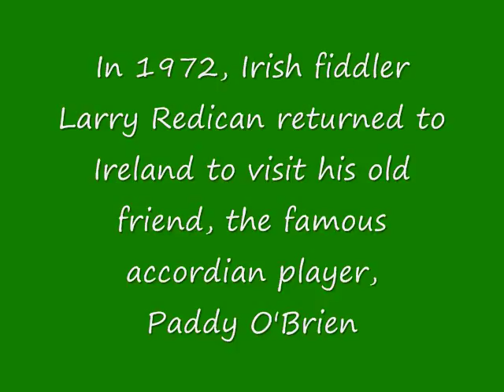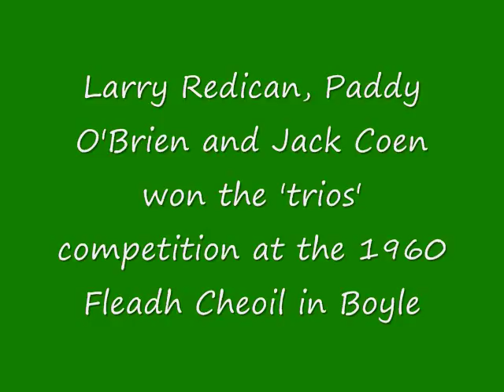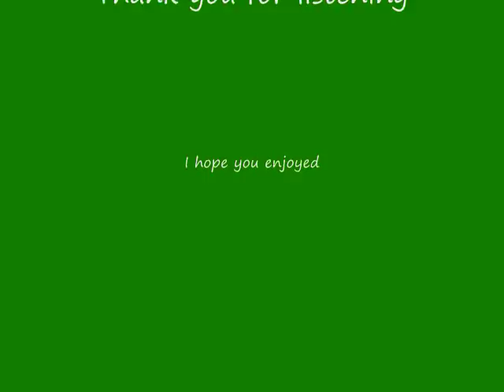Paddy OBrien 1972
I have been meaning to put this together for a while.  It was from a tape of Irish musicians made at Paddy O'Brien's house in 1972.  The old tape broke when I finished uploading it to my computer and I am glad the music was not lost.  I found an old picture album with pictures from my grandfather's visit at the same time the tape was made.  I thought it would be fun to put the two together.

Larry Redicann and Paddy O'Brien made the tape for Jack Coen, the flute player from the Bronx.  This part of the tape is Paddy playing some tunes.   Paddy, Larry and Jack were the 1960 Fleadh Cheoil trio champions.  They made some very good music in their day and when I can, I try to make it available for the folks who like to hear the old stuff!

I like the second tune- not sure of any of the names.